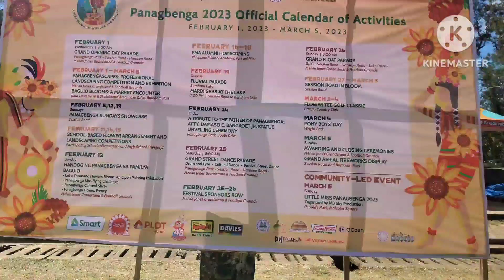Baguio Flower Festival Landscaping Competition 2023